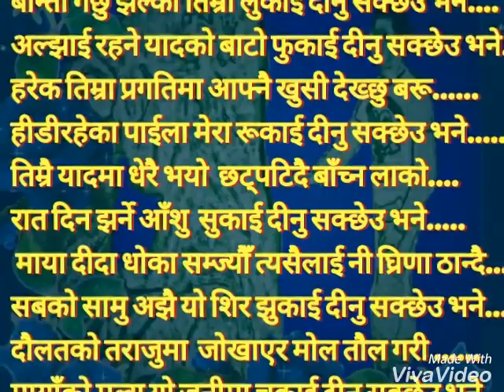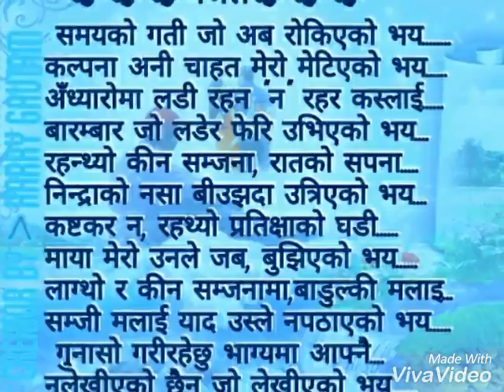सबैको मन छुने दस उत्कृष्ट गजलहरू/HeartTouching Top10 Nepali Gazals ft.cover Karishma (2018)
नस्मकार! सम्पुर्ण साहीत्य पाठक हरूलाई
   ह्रदय देखी नै स्वागत गर्न चाहन्छौ।।
के तपाईहरू मन छुने नेपाली गजल मुक्तक
कथा कबिता र साहित्यिक शब्दहरु पढ्न  सुन्न
रुचाउनु हुन्छ भने एक पटक यो च्यानल लाई
अबश्य सम्झनु होला! निकै छोटो समय
भित्र धेरै जनाले मन पराएका र धेरै जनाको
मन मुटुमा बस्न सफल सर्जक- एच.एल. गौतम
(Hari Lal Gautam) अरु भन्दा निकै भिन्नै
किसिमका हरदम आफ्नो साचो र हर कसैको
दुख सुखलाई शब्दमा उतारी दिने साहित्यकार
(Nick Name_Harry Gautam)जि ले नेपाली
 साहित्यलाई माया गर्ने र पढ्न रुचाउनेहरुको
लागि विशेष यो (YouTube) युट्यूव च्यानल
बनाउनु भएको हो,यदि तपाईं हरूलाई नेपाली
साहित्य मन पर्छ भने आउनु होस छोटो समयमै
धेरै जनाले मन पराएको र. साचो प्रेम बाट
 वीफल भई, टुक्रीएका मूटुलाई शब्द सृर्जनामा
समेटी तपाईहरूको आँसु -पीडा दुख_सुख हरुलाई
नजिक बाट बुझ्ने नेपाली साहित्य सग आबद्ध सम्पुर्णको
 लागि अब भिन्नै तरिकाका रोचक रचनाहरु लिएर
आएका छौ कृपया पहिला YouTube खोल्नुहोस शब्द
क्लिक थिच्नुहोश।।अन्य सोशल मिडीयाको लागी
तलका लिन्कहरू फालो गर्नुहोला, धन्यवाद!!!
Nepali gazals interesting
 compositions Poems
Cst:true love dedication
Writer: Hari Gautam arghakhanchi||